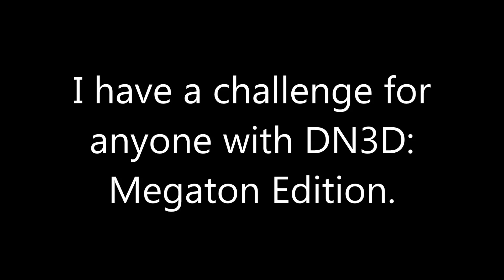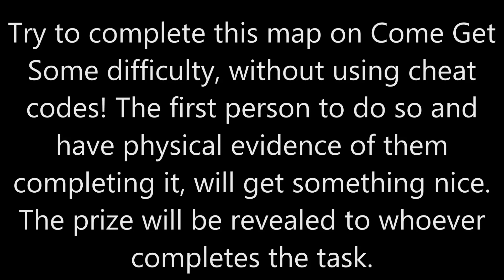Duke Nukem 3D: Megaton Edition Usermap: Prison Break (Piece of Cake)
Hey guys, it's SCZ again after a long time, and I'm bringing you a map that I have made called Prison Break. This map is extremely hard, that is the reason I am playing on Piece of Cake difficulty.

Intro and Outro music: Survival - Eminem